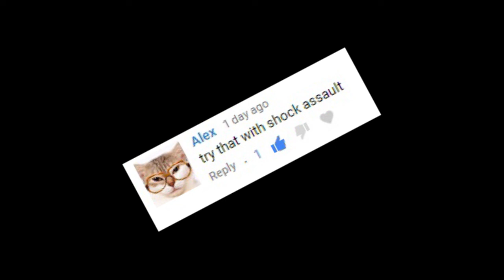Wizard of Legend Wizard Ninjutsu i'm a ninja now ???? Instant cast Shock assault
Title: Wizard of Legend
Genre: Action, Adventure, Indie
Developer: Contingent99
Publisher: Contingent99
Release Date: 15 May, 2018
Credit